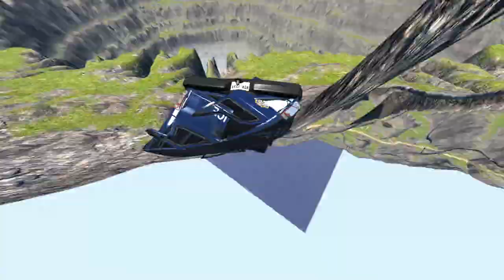ПРЫЖКИ В БЕЗДНУ | BeamNG.drive